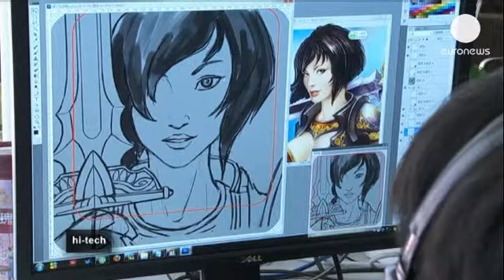Κίνα: Αλματώδης αύξηση των παιχνιδιών για κινητά τηλέφωνα - hi-tech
Τα παιχνίδια στο κινητό τηλέφωνο είναι ιδιαίτερα...

Τα παιχνίδια στο κινητό τηλέφωνο είναι ιδιαίτερα δημοφιλή σε όλο τον κόσμο. Εκεί όμως που γίνεται πραγματικά χαμός είναι στην Κίνα. Η κινεζική αγορά παιχνιδιών για κινητά τηλέφωνα έχει αγγίξει σε τζίρο τα 350 εκατομμύρια δολάρια μόνο για τους πρώτους τρεις μήνες του 2013. Αυτό σηματοδοτεί μια αύξηση 30%, σε σχέση με το αντίστοιχο τρίμηνο του 2012.

Η Γιόντο 1 είναι μια εταιρία που εδρεύει στο Πεκίνο και συνεργάζεται με ξένες εταιρίες για να φέρει τους τίτλους τους στην κινεζική αγορά.

«Νομίζω ότι έχει υπάρξει πολύ μεγάλη κάλυψη και ανάπτυξη της αγοράς όσον αφορά στις πωλήσεις τέτοιων παιχνιδιών. Έχουμε επίσης σημαντική αύξηση του εισοδήματος. Το αποτέλεσμα είναι ότι οι κατασκευαστές παιχνιδιών για κινητά τηλέφωνα δεν μπορούν πλέον να αγνοούν την κινεζική αγορά» αναφέρει ο Χένρι Φονγκ, διευθύνων σύμβουλος της Γιόντο 1.

Εταιρίες σαν την Γιόντο 1, είναι πολύ σημαντικές για τους κατασκευαστές στη Δύση, καθώς η κινεζική αγορά έχει αρκετές δυσκολίες και παρουσιάζει περιπλοκές για τους ξένους επενδυτές που θέλουν να δραστηριοποιηθούν σ' αυτήν.

Η γαλλική εταιρία Gameloft εγκαταστάθηκε στο Πεκίνο το 2003 και ύστερα από κάποιες αρχικές δυσκολίες, βρίσκεται σε καλό δρόμο.

«Σε σύγκριση με άλλες βιομηχανίες διασκέδασης, η βιομηχανία παιχνιδιών για κινητά αυξάνεται αλματωδώς. Αυτή τη στιγμή, τόσο τα διαδικτυακά παιχνίδια, όσο και τα παιχνίδια για κινητά σημειώνουν νούμερα που σε κάποιες περιτπώσεις ξεπερνούν ακόμη και άλλους τομείς, όπως για παράδειγμα τις ταινίες, την τηλεόραση και τη μουσική» επισημαίνει ο Έρικ Ταν, διευθυντής της εταιρίας στην Κίνα.

Η Κίνα όμως, εκτός από χρήστες διαθέτει πλέον και πολλούς κατασκευαστές παιχνιδιών που δεν υπολείπονται καθόλου των δυτικών συναδέλφων τους.

Σχεδιάζουν μάλιστα παιχνίδια που γίνονται παγκόσμιες επιτυχίες. Ο πυρετός των εφαρμογών εξαπλώνεται σταδιακά σε όλες τις μεγάλες πόλεις της κινεζικής επικράτειας.

«Οι Κινέζοι έχουν πολύ άγχος στις μέρες μας. Τα παιχνίδια Android, κατά τη διάρκεια των μετακινήσεων από και προς τη δουλειά, βοηθούν τους Κινέζους να χαλαρώσουν και να περάσει η ώρα» εξηγεί ο Λι Ζονγκσένγκ, σχεδιαστής παιχνιδιών.

Ο κύριος λόγος αυτής της τεράστιας αύξησης είναι η ραγδαία πτώση των τιμών των συσκευών κινητών τηλεφώνων.